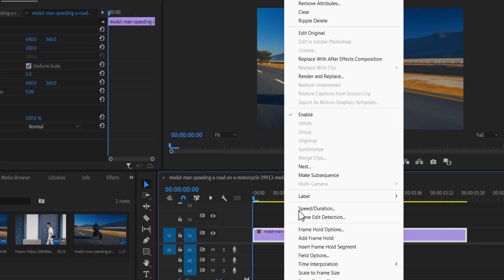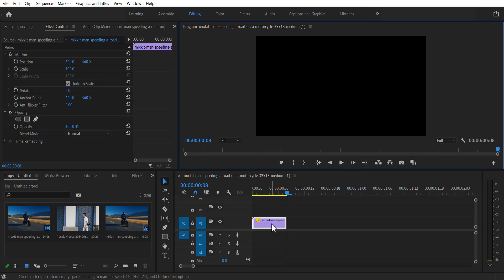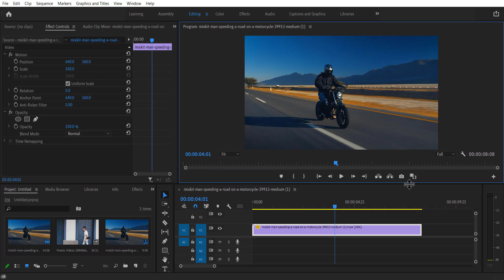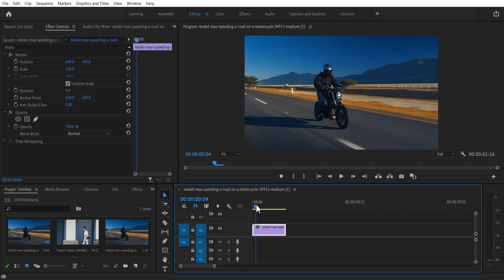How to Edit the Cinematic Video in Premiere Pro | Slow and Fast Video Speed Ramping Tips Tutorial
🚀 Ready to elevate your video editing game? Join us on a journey into the dynamic world of speed control in Adobe Premiere Pro! 🎬 In this comprehensive tutorial, we'll guide you through mastering the art of manipulating speed—whether you're slowing down for dramatic effect, revving up the energy, or even throwing in some mind-bending reversals.

🎓 Whether you're a seasoned editor or just starting out, this tutorial is your ticket to unlocking the full potential of motion control in Adobe Premiere Pro. Ready to add that extra layer of magic to your videos? Hit play and let's dive in together!

Hello everyone, those who want to Enroll to My LIVE Class, WhatsApp @ 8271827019
🎨 Join our Graphic Design and Motion Graphics Course today and discover a world of endless possibilities! 🎥

You get attractive discounts also
offer for limited time only